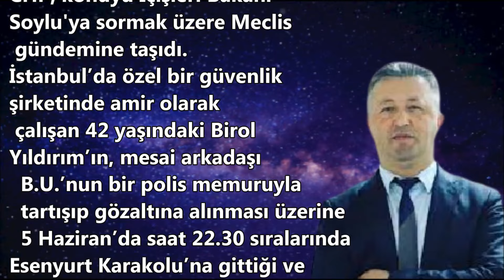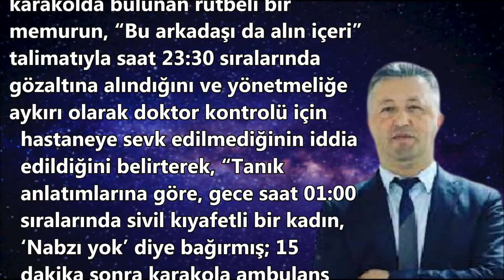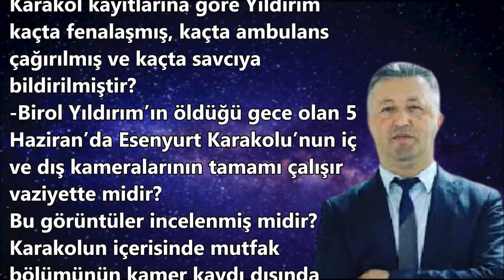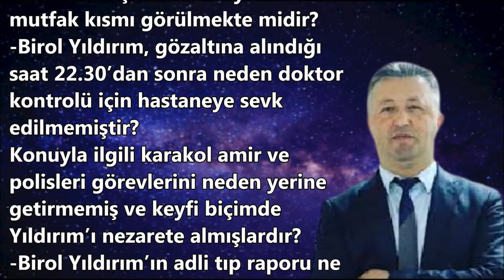Birol Yıldırım’ın karakolda Şüpheli ölümü! MECLİSE TAŞINDI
Soylu'ya soruldu: "Birol Yıldırım’ın 11 polis tarafından dövülerek öldürüldüğü doğru mu?"
İstanbul'da Birol Yıldırım isimli yurttaşın karakolda polislerce dövülerek öldürüldüğü iddia edildi. CHP, konuyu İçişleri Bakanı Soylu'ya sormak üzere Meclis gündemine taşıdı.
 Paylaş WhatsApp E-postaA  A
cumhuriyet.com.tr11 Haziran 2021 Cuma, 15:42
Soylu'ya soruldu:
İstanbul’da özel bir güvenlik şirketinde amir olarak çalışan 42 yaşındaki Birol Yıldırım’ın, mesai arkadaşı B.U.’nun bir polis memuruyla tartışıp gözaltına alınması üzerine 5 Haziran’da saat 22.30 sıralarında Esenyurt Karakolu’na gittiği ve burada yaşanan tartışma sonrasında 11 polis tarafından dövülerek öldürüldüğü iddia edilmişti.

CHP Mersin Milletvekili Alpay Antmen, şüpheli olayı Meclis gündemine taşıdı. İçişleri Bakanı Süleyman Soylu’nun yanıtlaması istemiyle verdiği soru önergesi veren Antmen, Birol Yıldırım’ın, arkadaşı için gittiği karakolda bulunan rütbeli bir memurun, “Bu arkadaşı da alın içeri” talimatıyla saat 23:30 sıralarında gözaltına alındığını ve yönetmeliğe aykırı olarak doktor kontrolü için hastaneye sevk edilmediğinin iddia edildiğini belirterek, “Tanık anlatımlarına göre, gece saat 01:00 sıralarında sivil kıyafetli bir kadın, ‘Nabzı yok’ diye bağırmış; 15 dakika sonra karakola ambulans gelmiştir. Ambulans 45 dakika kadar karakolda kaldığı, bu sırada sağlık görevlilerinden birinin, ‘Ex olmuş’ (ölmüş) dediği duyulmuştur. Ambulansın, Yıldırım’ı almadan karakoldan ayrıldığı, bir polis memurunun karakoldan dışarı çıkarak, ‘Birol Yıldırım’ı tanıyan var mı? Kendisi polise şiddet uyguladı’ diye bağırdığı ifade edilmektedir” dedi.

Saat 03.00 sıralarında görevli savcının karakola geldiği ve kısa bir süre sonra bir polisin karakoldan dışarı çıkarak tanıklara, “Birol Yıldırım vefat etti. Başınız sağ olsun” dediğinin ifade edildiğini söyleyen CHP’li Antmen, “İlgili habere göre Yıldırım’ın cenazesinin yakınlarına teslim edildiğinde, burnunun darp nedeniyle göçmüş olduğu; burnundan, gözlerinden ve kulaklarından kan geldiği ifade edilmiştir. İstanbul Valiliği ve Emniyet’ten yapılan açıklamada ise Yıldırım’ın ‘odada bekletildiği sırada fenalaştığı’ belirtilmiştir. Görevli savcının hazırladığı olay yeri keşif ve görgü tutanağına göre, karakoldaki polisler Yıldırım’ın öldüğü bilgisini savcıya gece saat 01.36’da vermiş ancak savcı olay yerine saat 03.00’te gitmiştir” ifadelerini kullandı.

Birol Yıldırım,Birol Yıldırım vefat etti,gündem,haber,son dakika,son dakika haber,sondakika haberleri,son dakika haberleri bugün,eyt bugün son dakika,haberler,gündem haberleri,2021 haberler,cenaze,hastane,Birol Yıldırım’ın adli tıp raporu,Birol Yıldırım’ın karakolda Şüpheli ölümü! MECLİSE TAŞINDI

SOYLU’YA BİROL YILDIRIM SORULARI
Alpay Antmen, Birol Yıldırım'ın ölümüyle ilgili olarak Bakan Soylu’dan şu sorulara yanıt istedi:

-Birol Yıldırım’ın 11 polis tarafından dövülerek öldürüldüğü doğru mudur? Doğruysa bu 11 polis görevlerinden alınmış mıdır? Bu polislerin şu anki akıbeti nedir? Konuyla ilgili idari ve hukuki soruşturma ne aşamadadır?

-Birol Yıldırım’ın gözaltına alınma gerekçesi nedir? Gözaltı talimatı kim tarafından verilmiştir? Karakol kayıtlarına göre Yıldırım kaçta fenalaşmış, kaçta ambulans çağırılmış ve kaçta savcıya bildirilmiştir?

-Birol Yıldırım’ın öldüğü gece olan 5 Haziran’da Esenyurt Karakolu’nun iç ve dış kameralarının tamamı çalışır vaziyette midir? Bu görüntüler incelenmiş midir? Karakolun içerisinde mutfak bölümünün kamer kaydı dışında olduğu ve Yıldırım’ın burada dövülerek öldürüldüğü doğru mudur? Karakolun iç kamera kaydında mutfak kısmı görülmekte midir?

-Birol Yıldırım, gözaltına alındığı saat 22.30’dan sonra neden doktor kontrolü için hastaneye sevk edilmemiştir? Konuyla ilgili karakol amir ve polisleri görevlerini neden yerine getirmemiş ve keyfi biçimde Yıldırım’ı nezarete almışlardır?

-Birol Yıldırım’ın adli tıp raporu ne zaman yayınlanacaktır? Yıldırım’ın cenazesi teslim edildiğinde gözlerinden, kulaklarından ve burnundan kan geldiği doğru mudur? Yıldırım elbiseleri incelenmiş midir? Varsa bu bulgular nelerdir?